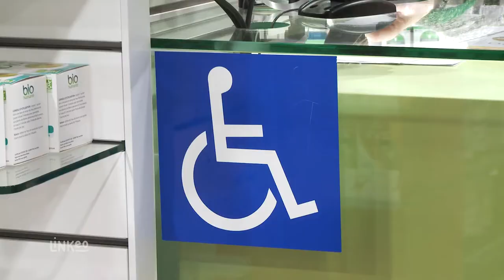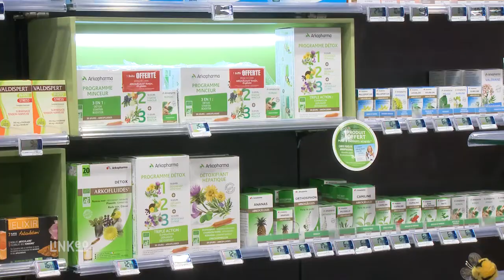Soins enfants, phytothérapie, diéthétique : PHARMACIE DE LA REPUBLIQUE à Bondy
Bienvenue à la Pharmacie de la République, installée au 18 place de la république à Bondy en Seine Saint Denis. Notre équipe de professionnels diplômés est à votre service, sur les 2 niveaux, pour répondre à vos besoins en matière de santé.

Soins pour bébés, soin du corps, des cheveux, dermo-cosmétique, minceur, diététique sportive, aromathérapie et homéopathie, vous trouverez toujours un spécialiste pour vous conseiller.

Le niveau inférieur de la pharmacie est consacré à l’orthopédie, la podologie, les lunettes, les prothèses mammaires et le matériel médical.

Nous vous proposons un service de proximité et de qualité depuis plus de 25 ans alors n’hésitez pas à nous contacter ou passer nous voir du lundi au vendredi de 8h30 à 20h et le samedi de 9h à 19h. A bientôt !